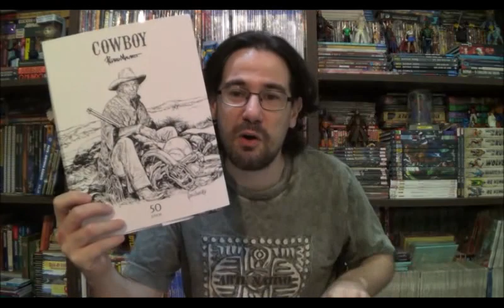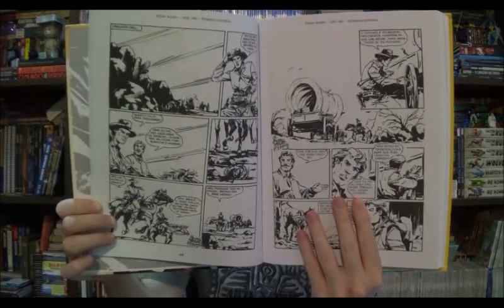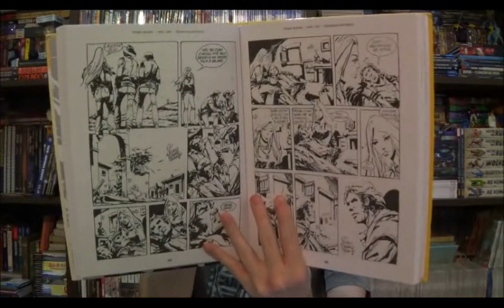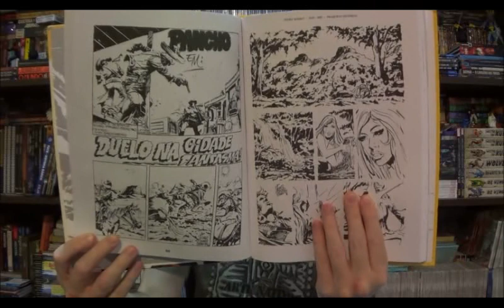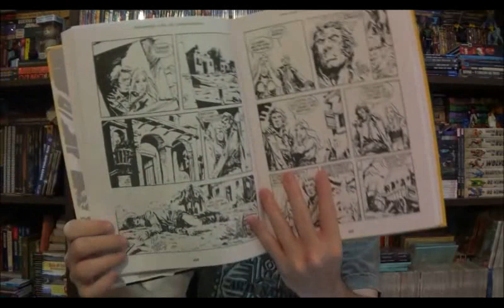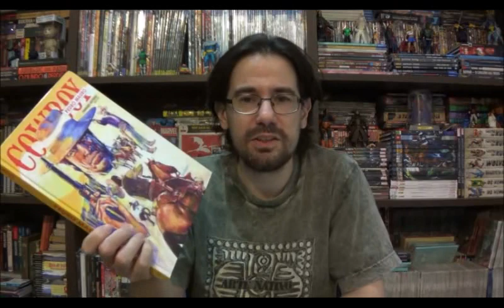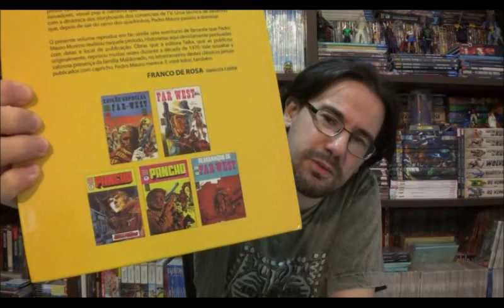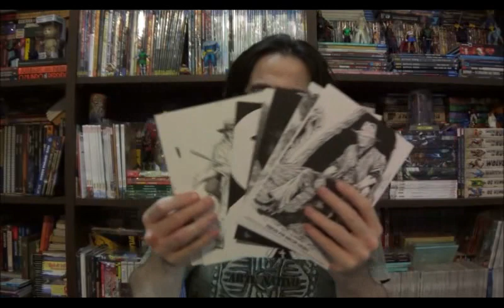Chapéu do Presto Especial - Cowboy de Pedro Mauro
Bem-vindos a mais um Chapéu do Presto Especial e no episódio de hoje quero apresentar um dos principais resgates históricos de um quadrinista nacional que tivemos este ano: Cowboy de Pedro Mauro.

⚠ Link para compras na Amazon

Campinas - SP
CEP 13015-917